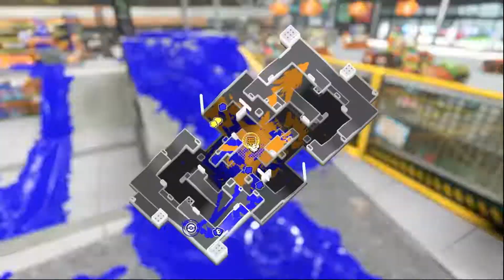Thank You For 1,000 Subscribers!